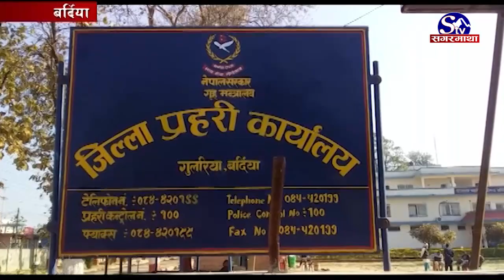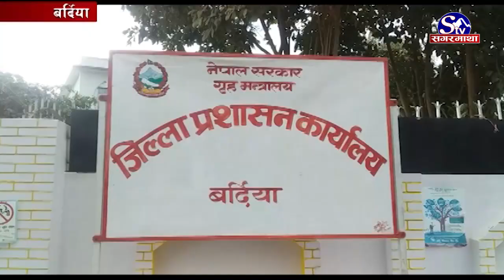बर्दियामा कोरोना संक्रमित र मृत्युदर बढेसँगै नागरिकमा त्रास | Bardiya | Sagarmatha Report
विश्वभर महामारीका रुपमा फैलिएको नयाँ भेरियन्ट सहितको कोरोना भाइरसको संक्रमणले बर्दियामा पनि त्रास फैलिएको छ । पहिलो चरणको भन्दा दोस्रो चरणका भित्रिएको संक्रमणको दर मृत्युदर बढै संगै त्रास फैलिएको हो । यो सँगै बर्दियामा निषेधाज्ञामा थप कडाई गरिएको छ ।